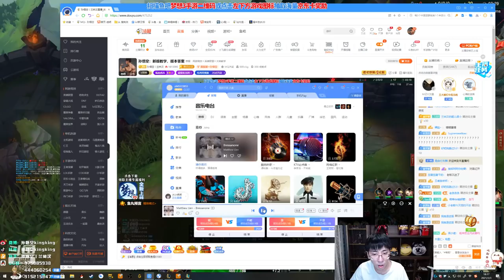【猴哥】蘭林漢悟空：武器VS慎 國服 無能怒吼喊缺氧（20210305P7）